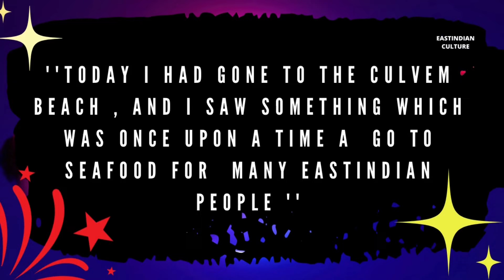Who has Eaten This SEAFOOD ? Finding Edible Chitons on the Beach. Culvem Beach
Back in Old days  , our ancestors often went to the nearby ocean to find fish , shells , oysters, crabs for cooking , this sea food was one of them , watch it , if you like the video then do subscribe for more .